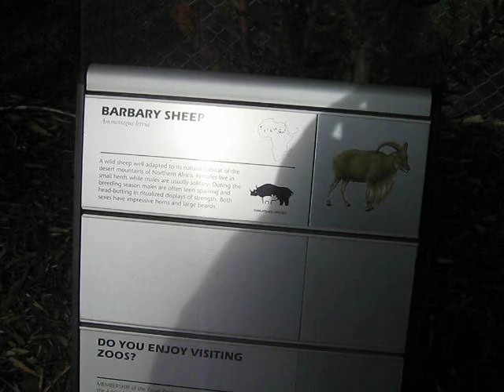Barbary Sheep at Adelaide Zoo being funny up high (Australia)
Barbary sheep at Adelaide Zoo taken 27/5/10.